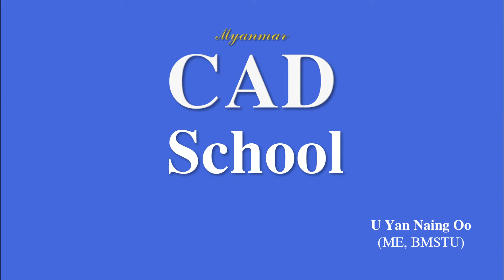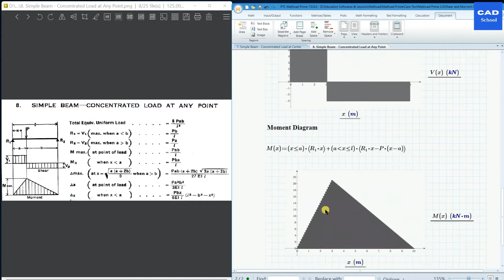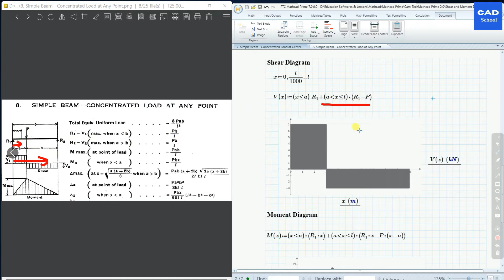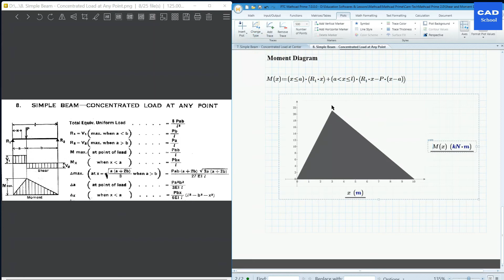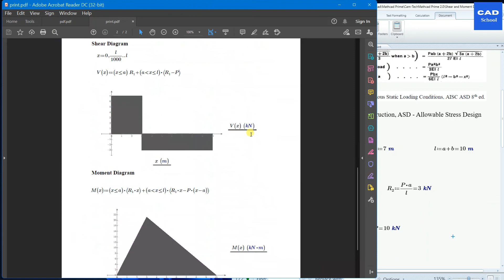Shear and Moment Diagram in Mathcad Prime - Concentrated Load at Any Point of Simple Beam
In this Mathcad Prime tutorial, you will see the Shear Force and Moment Diagram obtained when a Concentrated Load is applied to a Simple Beam at Mathcad Prime.

The images and formulas used are from AISC ASD (American Institute of Steel Construction Allowable Stress Design) 8th Edition.

𝐂𝐨𝐧𝐭𝐞𝐧𝐭𝐬 𝐨𝐟 𝐭𝐡𝐢𝐬 𝐯𝐢𝐝𝐞𝐨:
0:00 Introduction
0:53 Start Problem
1:14 Shear Diagram
2:46 Moment Diagram
4:24 Print and Export PDF

ဒီ Mathcad Prime သင်ခန်းစာလေးမှာတော့ Simple Beam တစ်ခုပေါ်ကို Concentrated Load at Any Point အနေနဲ့သက်ရောက်တဲ့ အခါ ရလာတဲ့ Shear Force နဲ့ Moment Diagram ကို Mathcad Prime မှာ ပုံထုတ်ကြည့်တာပဲ ဖြစ်ပါတယ်။

အသုံးပြုထားတဲ့ ပုံနဲ့ Formula များကို AISC ASD (American Institute of Steel Construction Allowable Stress Design) 8th Edition ကနေ ယူထားတာဖြစ်ပါတယ်။

YT. No. 9
MP. No. 5

🌟 𝐓𝐔𝐓𝐎𝐑𝐈𝐀𝐋 𝐏𝐋𝐀𝐘𝐋𝐈𝐒𝐓S 𝐎𝐍 𝐓𝐇𝐈𝐒 𝐂𝐇𝐀𝐍𝐍𝐄𝐋 🌟

မင်္ဂလာပါ... ☘🌸
𝐂𝐀𝐃 𝐒𝐜𝐡𝐨𝐨𝐥 Channel လေးကို အလည်လာ ကြည့်ရှုပေးတဲ့အတွက် ကျေးဇူးတင်ပါတယ်။

3D CAD နဲ့ Math Software အတွေအကြောင်း စိတ်ဝင်စားတယ်ဆိုရင် Facebook Page ကိုလည်း အလည်လာဖို့ ဖိတ်ခေါ်ပါတယ်။ Facebook Page မှာဆိုရင် 3D CAD နဲ့ Math Software တွေအကြောင်းရှင်းပြထားတာတွေ၊ CAD Drawing ပုံတွေ၊ လေ့လာဖို့အတွက် အကျိုးရှိမယ့် စာအုပ်တွေ၊ စာတွေကို မျှဝေထားပါတယ်။

✍📧 ရှင်းပြတဲ့ထဲမှာ မရှင်းတာရှိရင် comment မှာ စာချန်ပြီး မေးခဲ့နိုင်ပါတယ်။
Facebook Page messenger မှာလည်း စာပို့ပြီး မေးနိုင်ပါတယ်။

ကိုယ်စိတ်နှစ်ပါး ချမ်းသာကြပါစေ... 🙏
ကျေးဇူးတင်ပါတယ်... 🙏

Welcome to 𝐂𝐀𝐃 𝐒𝐜𝐡𝐨𝐨𝐥 Channel.

✍📧 Also please write a comment if you would like to see more videos like this.

Thanks,
𝐂𝐀𝐃 𝐒𝐜𝐡𝐨𝐨𝐥